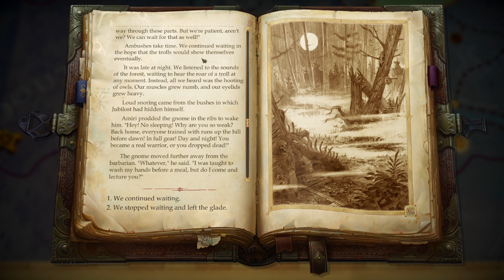Pathfinder Kingmaker | Os Perigos de Narlmarches - Gameplay PT-BR Parte 16